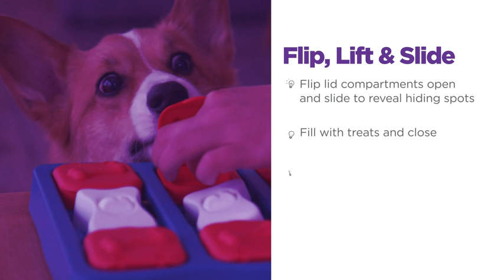Nina Ottosson Brick Puzzle | Dog Toy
Dog brick Interactive dog puzzle by Nina Ottosson is as easy as flip, slide and treat! This level 2 dog puzzle offers increased stimulation and multiple learning options  to help fight boredom and keep your dog stimulated and busy.